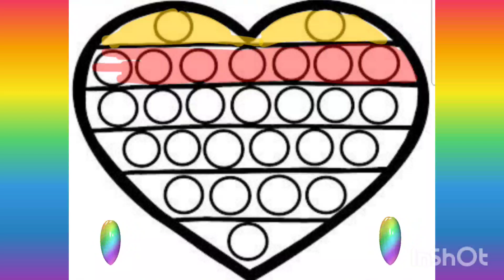Color🌈 RAINBOW 🌈|Fun kids coloring| Easy doodling| Fun to watch HEART POP